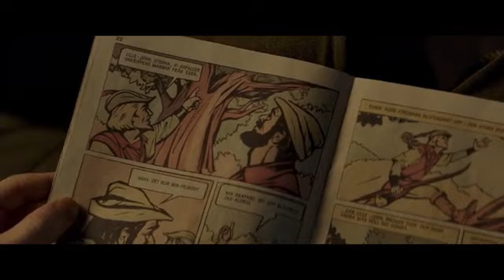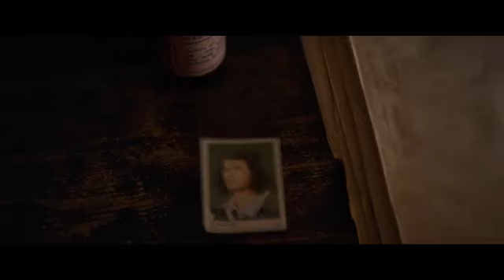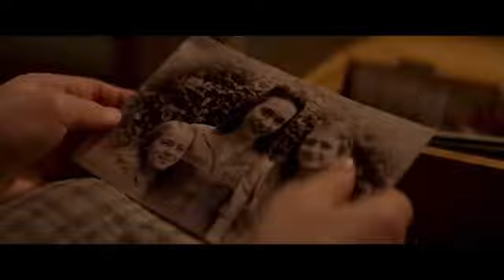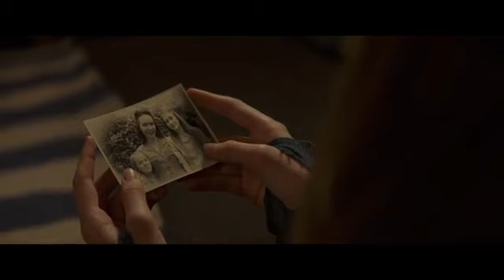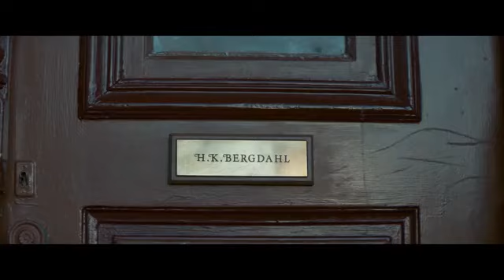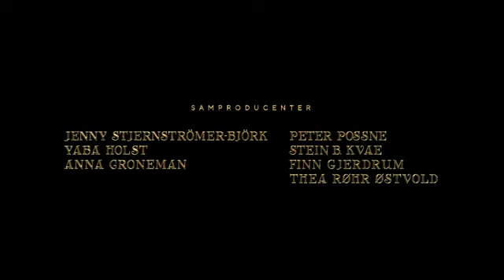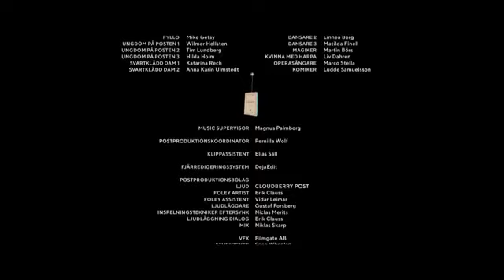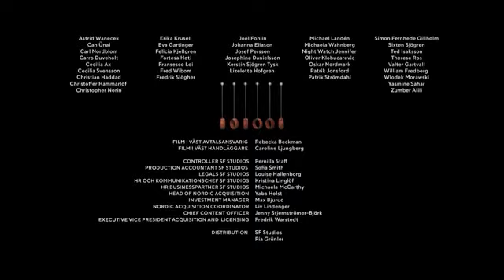Волшебная сказка на Рождество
Про что фильм «Волшебная сказка на Рождество»:
14-летний Карл-Бертил Йонссон, выросший в семье богатого владельца городского универмага, любит фильмы про благородного разбойника Робин Гуда, где воспеваются героизм, бескорыстность и прекрасные дамы. Однажды на Рождество мальчик, подрабатывающий в почтовой службе, решает пойти по стопам своего кумира — украсть подарки у богатых детей и раздать их бедным ребятам из трущоб. В ходе своих приключений он сталкивается с множеством опасностей, однако в их преодолении ему помогает новая знакомая по имени Вера, живущая в сиротском приюте со своей младшей сестрой Эстер.

Слоган: «Волшебная сказка на Рождество»
Дата выхода: 12 ноября 2021 года
Страна: Швеция
Режиссер:
Ханнес Холм
Жанр: Драмы, Комедии, Семейные, Зарубежные
В качестве: 720p
В переводе: Многоголосый закадровый
Возраст: 12+ взрослые темы и понятия, но темы не раскрыты
Время: 104 мин.
Из серии: Фильмы 2021 года, Фильмы про Новый год и Рождество
В ролях актеры:Йонас Карлссон, Симон Ларссон, Йенния Сильверйельм, Жозефин Бауэр, Филип Берг, Анна Бьелькеруд, Соня Холм, Фанни Хугоссон, Сигрид Джонсон, Стелла Юлин и другие